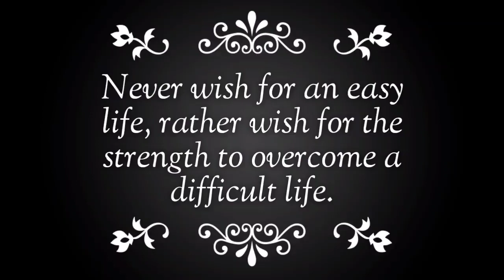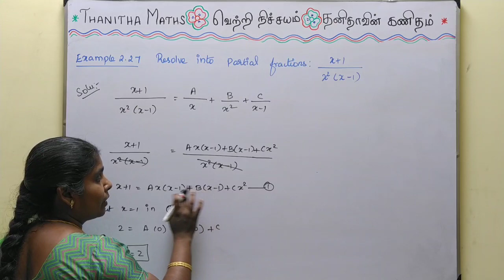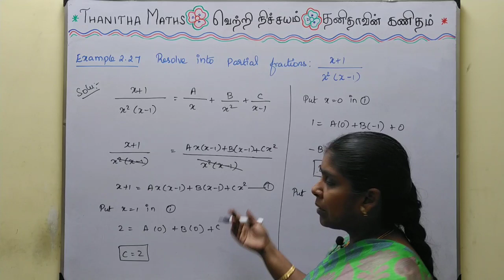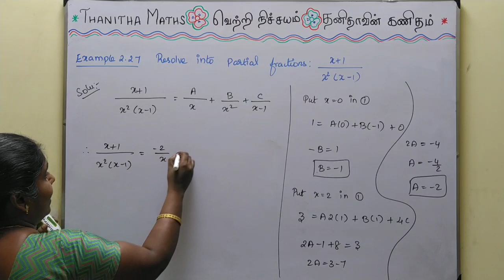11th Maths, Example : 2.27 in Tamil